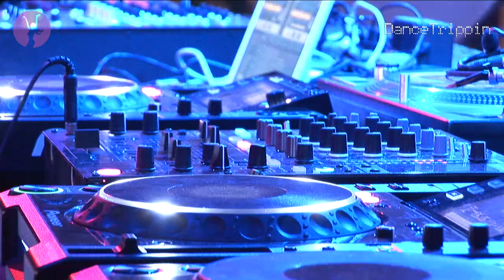Veerus & Maxie Devine - Acoustic (FM Radio Gods Remix) [played by Tom Pooks]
Taken from DanceTrippin Episode 186 - Tom Pooks @ Kazantip (Ukraine)